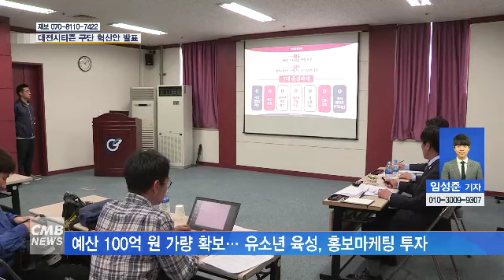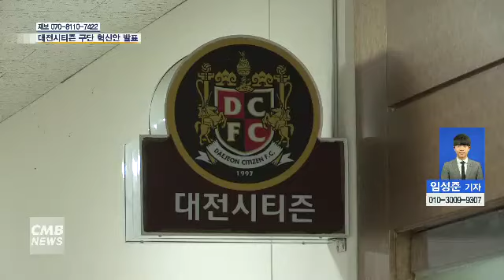[대전뉴스] 대전시티즌 구단 혁신안 발표, 중장기계획 수립으로 100년 시티즌 도전